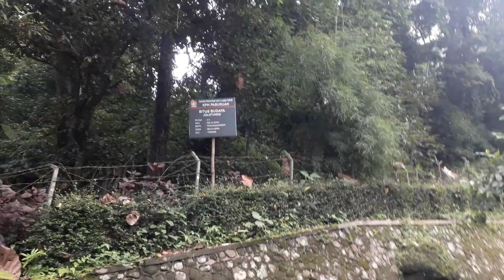Pentirtaan Prabu Airlangga ‎@channelku 83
Pentirtaan Prabu Airlangga
‎@channelku 83